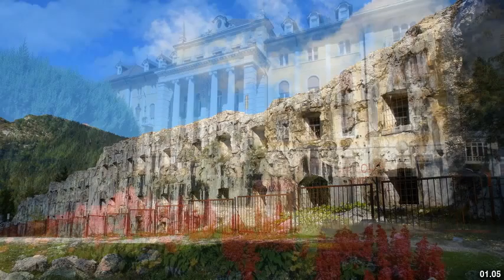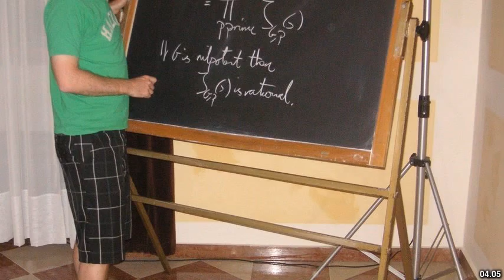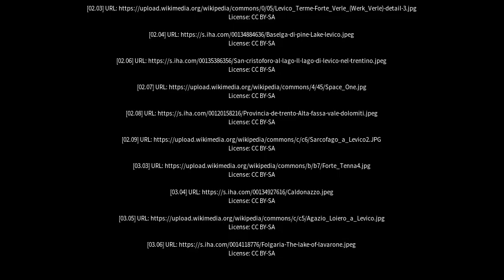Best places to visit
Best places to visit - Levico Terme (Italy) Best places to visit - Slideshows from all over the world - City trips, nature pictures, etc.